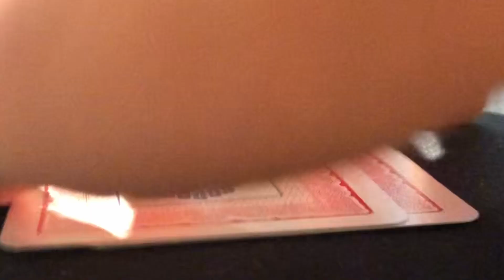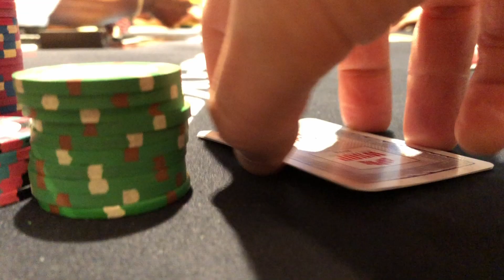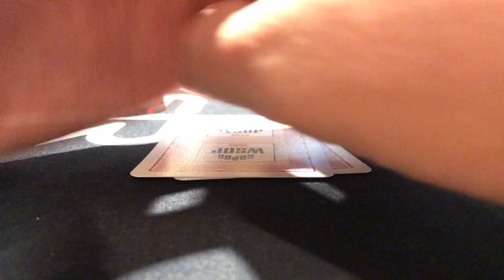I HATE sessions like THIS... // Poker vlog #13 // $5/10 NL Hold'em cash game at the WSOP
We're playing $5/10 NL Hold'em in the King's lounge at the WSOP! Day 1 was spent meeting up with people and I wasn't able to get much footage, so these hands are from day 2.

00:00 - Intro
00:59 - Session Start
15:44 - Outro

without technology -

Sean Kacalek
2600A East Seltice #489